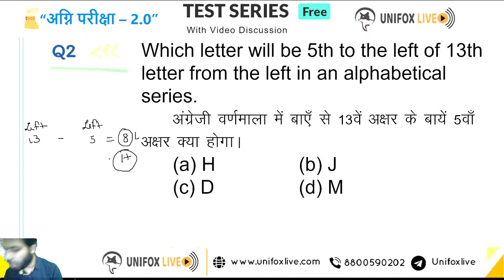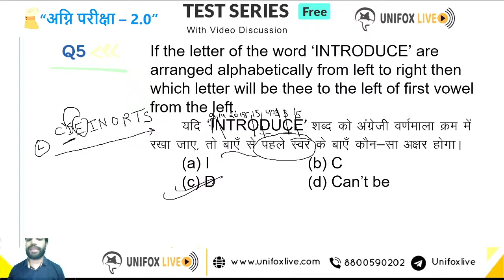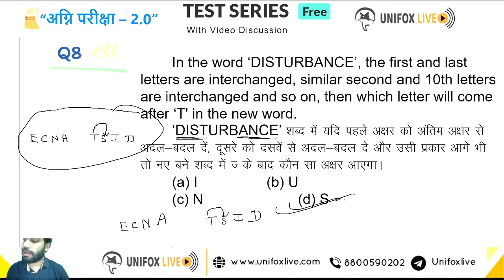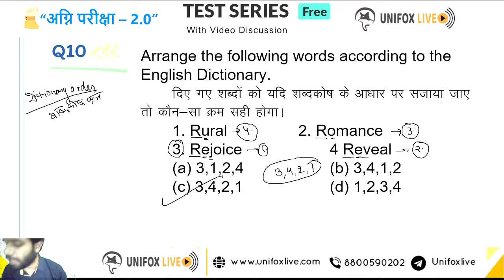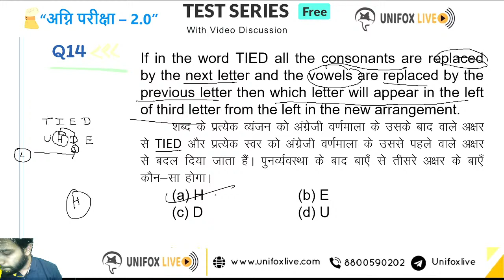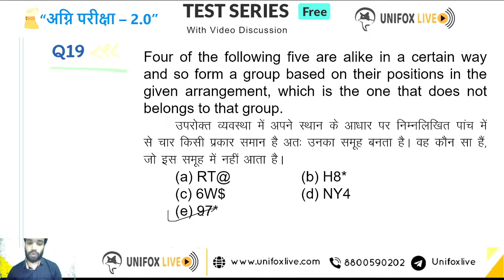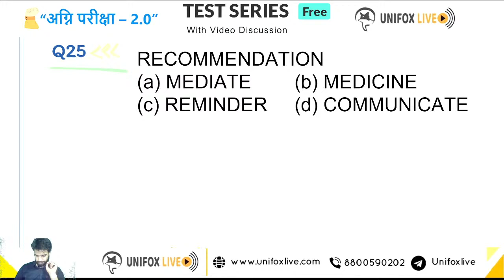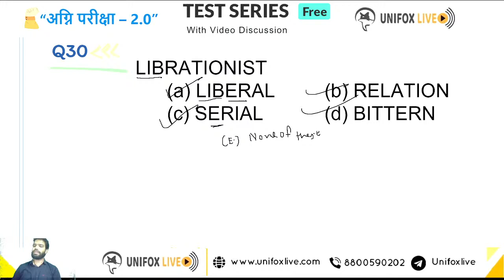Reasoning : Alphabet Practice | अग्नि परीक्षा–2.0 | DSSSB, KVS, NVS | UNIFOX (LIVE)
Today's Session, Akash Sir will discuss Reasoning : Alphabet Practice Most Expected Question for DSSSB/KVS / NVS & Other Competitive Exams - SSC, Railways etc. This session Will be beneficial for all govt. Job aspirant. This session will be conducted in Hindi and English Language. Pdf will be provided end of the class.. LIVE 3:00PM
Dear students,
We hope you all are safe and healthy at your home.
 This is an advisory for all the UNIFOXIANS that we are continuously working and striving to prepare TESTS SERIES named with             “अग्नि परीक्षा – 2.0”

UNIFOX - “अग्नि परीक्षा – 2.0” TEST SERIES
The test series has been specifically designed to help students prepare through a step-up approach.
 घर बैठे तैयारी का एक आसान – रास्ता
  Every Day 5+ TOPIC WISE & SECTION WISE TEST
 Every Week FULL-LENGTH MOCKS   ( Based on  Latest Pattern)
 1 Month 10,000+ Questions (हर एक सवाल करेगा बवाल)
 1-1 सवाल का होगा जवाब